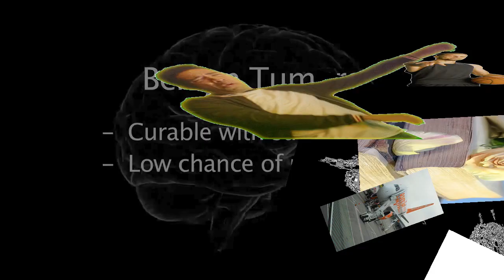plb-1122000976133632106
Content ID 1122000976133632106 was generated by the LitterBug script in an attempt to raise environmental awareness online.

The full source code for this project can be found

CONTENT STATS...

Weight: 4578980 Bytes